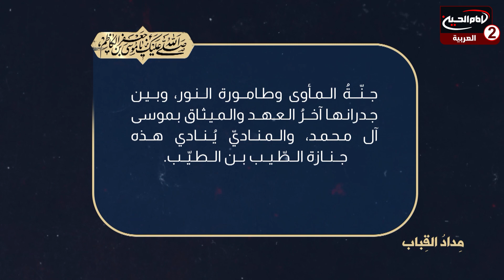مداد القباب (3): استشهاد الامام موسى الكاظم عليه السلام ،مع سماحة الشيخ حسام البغدادي ،1444 ق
اسم البرنامج: مداد القباب

تقديم: سماحة الشيخ حسام البغدادي
موضوع الحلقة: استشهاد الامام موسى الكاظم عليه السلام

الحلقة: 3
كود البرنامج: 10.19753

التاريخ: 1444 ق

المواضيع الجانبية: مقامات الامام موسى الكاظم عليه السلام
الظروف السياسية التي عاشها الامام موسى الكاظم عليه السلام
ظلامات الامام موسى الكاظم عليه السلام
علوم الامام موسى الكاظم عليه السلام
اخلاقيات الامام موسى الكاظم عليه السلام
ماهي المدة التي قضاها الامام موسى الكاظم عليه السلام في السجون؟

التصنيف : تعليمي

أساليب و طرق ايصال المساعدات المالية لقناة الامام الحسين عليه السلام:

١- عبر مكاتب شركات التحويل المالي في مدينة كربلاء المقدسة الى قناة الامام الحسين عليه السلام
٠٠٩٦٤٧٨٢٢١٨٠٠٠٥ العراق

٢- عبر ارسال رسالة باسم لبيك ياحسين الى رقم هاتف قسم العلاقات العامة في القناة sms او الواتس آب
٠٠٩٦٤٧٨٢٢١٨٠٠٠٥ العراق

اب ستور:
Imam husseintv by IMAM HUSSEIN TELEVISION NETWORK

موقع قناة الامام الحسين عليه السلام الثانية باللغة العربية:

https//Imamhussein2.tv